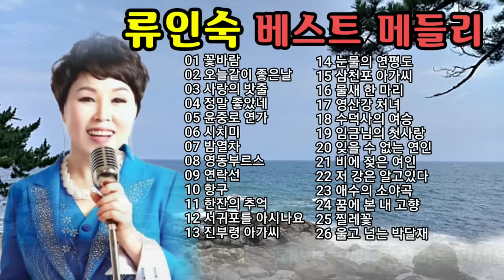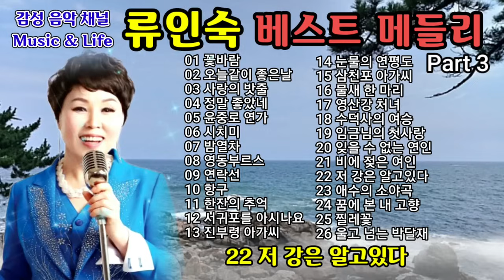류인숙♡베스트 메들리 3 (꽃바람외 25곡) 아트뮤직 작곡가김인효 홍보용 영상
◆ "구독" "좋아요" 한번 눌러주세요 영상제작에 큰힘이 됩니다..
◆ 류인숙 베스트 메들리 Part 3 (여자가수 커버곡)
[00:00] 01 꽃바람(김용임)
[03:24] 02 오늘같이 좋은날(김용임)
[06:46] 03 사랑의 밧줄(김용임)
[10:08] 04 정말 좋았네(주현미)
[13:29] 05 윤중로 연가(주현미)
[16:27] 06 시치미(금잔디)
[19:55] 07 밤열차(김연자)
[23:23] 08 영동부르스(김연자)
[26:55] 09 연락선(정재은)
[30:14] 10 항구(정재은)
[32:33] 11 한잔의 추억(진미령)
[35:17] 12 서귀포를 아시나요(조미미)
[38:14] 13 진부령 아가씨(조미미)
[41:14] 14 눈물의 연평도(조미미)
[44:11] 15 삼천포 아가씨(은방울자매)
[47:01] 16 물새 한 마리(하춘화)
[49:50] 17 영산강 처녀(송춘희)
[52:43] 18 수덕사의 여승(송춘희)
[56:10] 19 임금님의 첫사랑(이미자)
[59:24] 20 잊을수 없는 연인(이미자)
[01:02:30] 21 비에 젖은 여인(이미자)
[01:05:47] 22 저 강은 알고 있다(이미자)
[01:08:57] 23 애수의 소야곡(남인수)
[01:12:01] 24 꿈에 본 내 고향(한정무)
[01:14:59] 25 찔레꽃(백난아)
[01:18:09] 26 울고 넘는 박달재(박재홍)